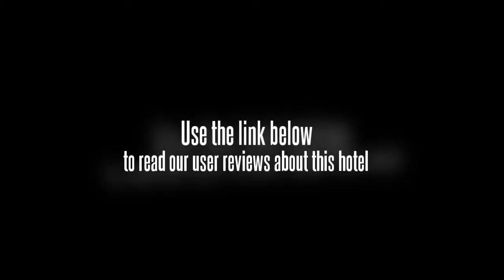Motel 168 Bin Jiang Zhong Road Inn Huangshan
Location.
Motel 168 Huangshan Bin Jiang Zhong Road Inn is located in Huangshan's Tunxi neighborhood.

Hotel Features.
Motel 168 Huangshan Bin Jiang Zhong Road Inn features a restaurant. The hotel serves buffet breakfasts on weekdays (surcharges apply). Complimentary high-speed (wired) Internet access is available in public areas. This Huangshan property has 50 square feet of event space. Guest parking is complimentary. Additional property amenities include multilingual staff and express check-in.

Guestrooms.
179 air-conditioned guestrooms at Motel 168 Huangshan Bin Jiang Zhong Road Inn feature coffee/tea makers and complimentary bottled water. Bathrooms feature showers with handheld showerheads. They also offer slippers, complimentary toiletries, and hair dryers. Wired high-speed Internet access is complimentary. LCD televisions are available in guestrooms. Also included are windows that open and blackout drapes/curtains. Guests may request irons/ironing boards and wake-up calls.